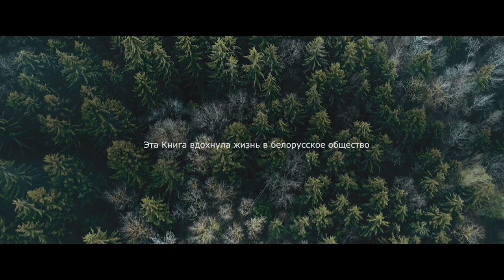Забег в честь 500 лет белорусской Библии Франциска Скорины. SkarynaRun. Тарас Тельковский.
Представитель школы бега “IRUN” и проекта “500год“ Тарас Тельковский пробежит уникальный для Беларуси ультрамарафон. За 5 дней он одолеет дистанцию в 500 км – по 100 км в день. SkarynaRun приурочен к 500-летию Библии Франциска Скорины.
Забег пройдет в Минске на трассе велодорожки с 26 по 30 сентября при поддержке проекта 500god.by, школы бега “IRUN“, портала Onliner.by, Центра спортивной реабилитации Белорусской федерации биатлона, компаний “Garmin”, “Joma”, “Rsport”, “NewBalance”, “SQUEEZY Sports Nutrition“, “Compressport“, “Aura”.
Официальный старт забега запланирован на 10:00 26 сентября возле электронного табло у Дворца спорта (пр-т Победителей, 4).

Тарас Тельковский – бывший член юниорской сборной Беларуси по легкой атлетике, многократный победитель чемпионата Беларуси, участник чемпионата Европы по кроссу. Кроме того, он окончил Библейскую семинарию в Лондоне. Атлет уверен, что 500 лет назад появление доступной Библии на понятном языке привело к Золотому веку в истории страны, а сама Книга не потеряла актуальности и в наши дни. По его словам, он бежит, чтобы вернуть Библию в руки белорусов.

Во время забега будет организована онлайн трансляция. Присоединиться в любое время и пробежать часть дистанции с минчанином сможет каждый желающий.
Вся информация об ультрамарафоне SkarynaRun будет появляться на официальном сайте и страницах проекта 500год